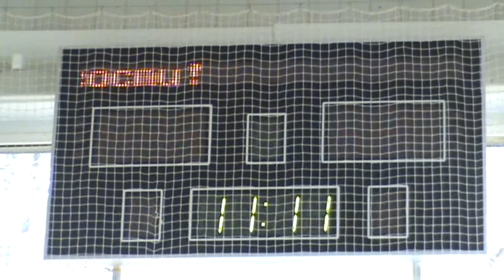Zelenograd 2011. Training. Sport Recreation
Зеленоград 2011. Учебно-тренировочный сбор. Общефизическая подготовка